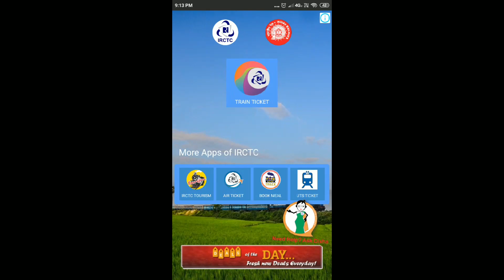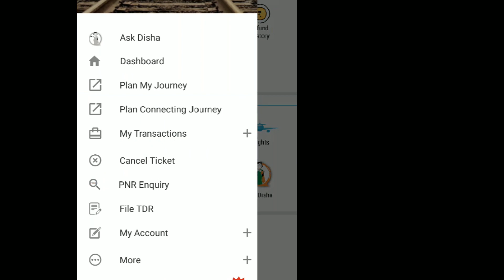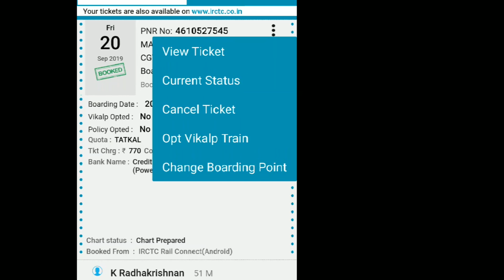ബുക്ക് ചെയ്ത സ്‌റ്റേഷനില്‍നിന്ന് ട്രെയിന്‍ കയറാന്‍ പറ്റില്ലെങ്കില്‍ എന്തുചെയ്യും?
ബുക്ക് ചെയ്ത സ്‌റ്റേഷനില്‍നിന്ന് ട്രെയിന്‍ കയറാന്‍ പറ്റാതെവന്നാല്‍ എന്തുചെയ്യും എന്ന് ആലോചിച്ചിട്ടുണ്ടോ? ഐആര്‍സിറ്റിസിയുടെ ആപ്പ് ഉപയോഗിച്ച് എളുപ്പത്തില്‍ എങ്ങനെ കയറുന്ന സ്‌റ്റേഷന്‍ മാറ്റാം എന്നറിയാന്‍ ഈ വിഡിയോ കണ്ടോളൂ.

If you cannot board a train from the booked station what will you do? You can easily change the boarding point using IRCTC app. This video explains the simple procedure in Malayalam.